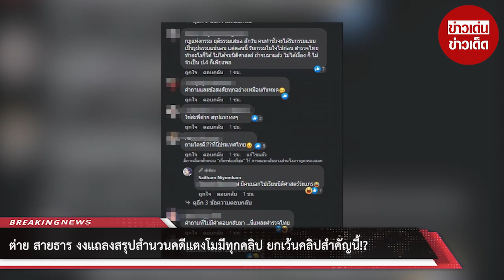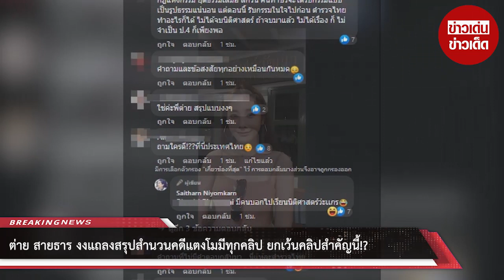“ต่าย สายธาร” งงแถลงสรุปสำนวนคดี “แตงโม” มีทุกคลิป ยกเว้นคลิปสำคัญนี้!?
ล่าสุด "ต่าย สายธาร" ได้โพสต์เฟสบุ๊กว่า "คลิปที่เอามาเเถลงชาวโซเชี่ยลเคยเห็นกันเเล้ว มีทุกคลิปแต่คลิปนั่งฉี่เกาะขาเเซนทำไมไม่มี ซึ่งสำคัญมาก ทรายในรองเท้าแผลแต่ละคนมาจากไหน กุนซือคือใครทำไมต้องให้โกหก การเก็บหลักฐานตั้งเเต่เรือ การตรวจเเอลกอฮอล์ และเส้นผมโรเบิร์ต การทิ้งหลักฐานลงในน้ำ และสุดท้ายให้การเท็จกันคืออะไรถ้าเป็นแค่อุบัติเหตุ มีในใจอีกหมื่นล้านคำที่อยากถาม" และบอกต่อว่า "ในวันส่งศพน้องต่ายไปด้วยค่ะ ก็งงเหมือนกันที่เปลี่ยนสถานที่กระทันหัน"